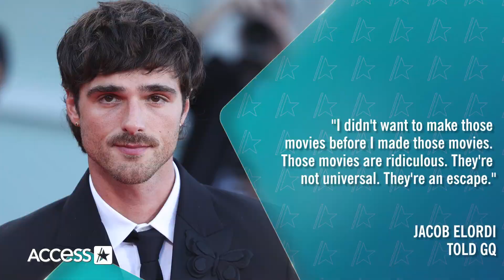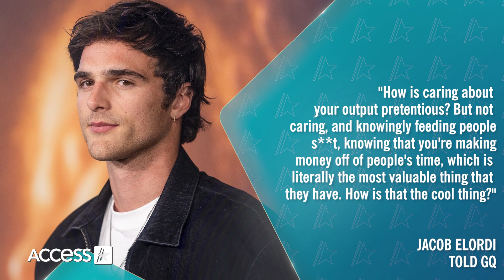Jacob Elordi SLAMS 'Ridiculous' 'Kissing Booth' Movie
Jacob Elordi might have been thrust into the spotlight after "The Kissing Booth" was released, but that doesn't mean he is particularly fond of the franchise. When the first film came out in 2018, the actor became an overnight sensation, but the 26-year-old told GQ for his December cover story he pretty much hated all of it. "I didn't want to make those movies before I made those movies. Those movies are ridiculous. They're not universal. They're an escape," he said. This isn't the first time Jacob has expressed his real thoughts behind the Netflix films. In the past, he's been told to be grateful for the films because they launched his career and that he was "pretentious." "How is caring about your output pretentious? But not caring, and knowingly feeding people s**t, knowing that you're making money off of people's time, which is literally the most valuable thing that they have. How is that the cool thing?" Jacob said. The Australian star has come a long way since making the "Kissing Booth" movies, starring in "Euphoria" and "Priscilla," and "Saltburn."